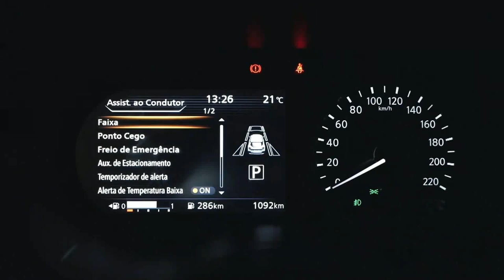Novo Nissan Kicks 2022 - Detalhes da Engenharia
star dentro do Novo Nissan Kicks é poder apreciar todos os avanços da nova geração do SUV e dirigir com respostas mais diretas ao volante. Assista ao vídeo e conheça as evoluções que melhoraram ainda mais a performance do veículo.